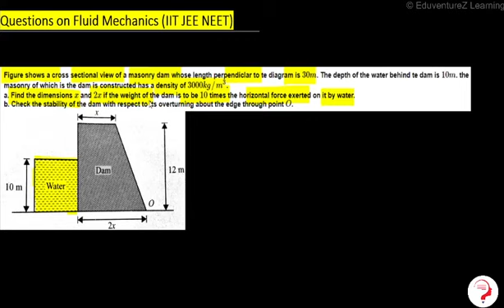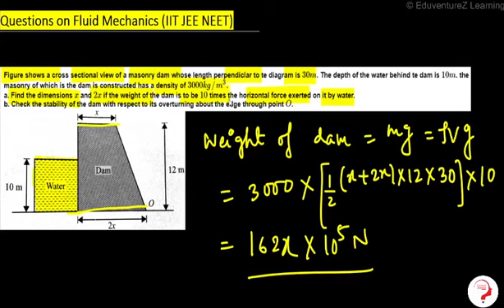Figure shows a cross sectional view of a masonry dam whose length perpendicular to the diagram is 30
8. Figure shows a cross sectional view of a masonry dam whose length perpendicular to the diagram is 30m30m. The depth of the water behind the dam is 10m10m. the masonry of which is the dam is constructed has a density of 3000kg/m3.
a. Find the dimensions x and 2x if the weight of the dam is to be 10 times the horizontal force exerted on it by water.
b. Check the stability of the dam with respect to its overturning about the edge through point O